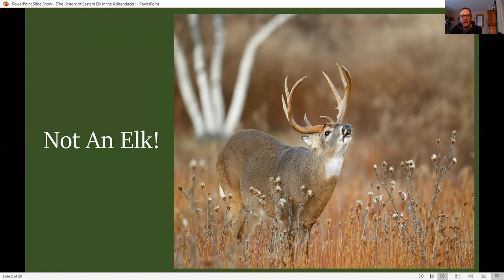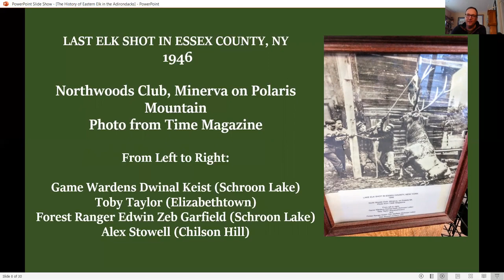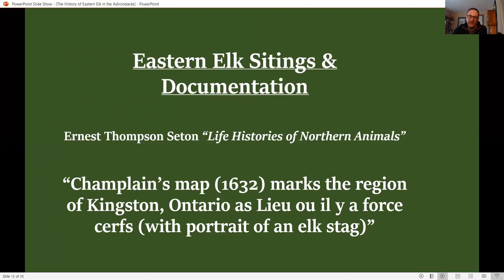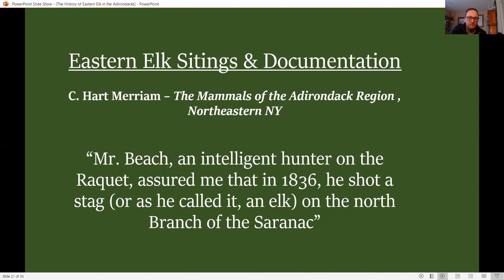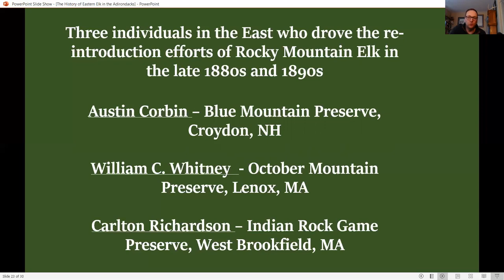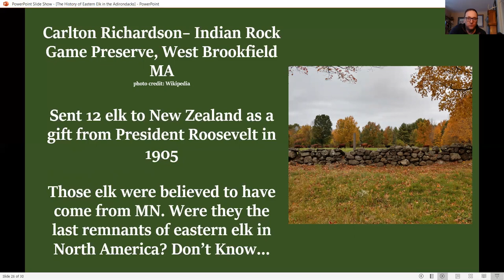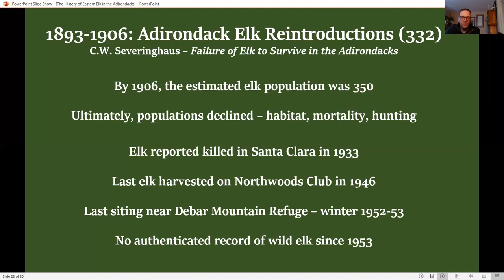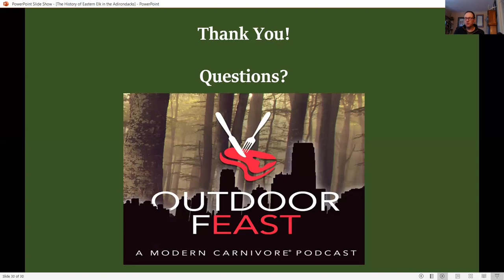The History of Elk in New York's Adirondack Mountains with Todd Waldron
Did you know that eastern elk once inhabited New York's Adirondack Mountains and surrounding areas? Here's a 30 minute talk by conservationist Todd Waldron about the intriguing history of elk in New York State. When most of us think of elk, we think of the Rocky Mountain West. Places like Montana, Colorado and Wyoming. Elk once ranged throughout the eastern US including here in the Adirondacks.  Todd provides a rundown of the historical range of eastern elk in the Northeast,  documented sightings & archeological findings of eastern elk through the mid 1800s, twentieth century reintroduction efforts in the Adirondacks, related articles & research, Austin Corbin,  William C Whitney and Carlton Richardson's wildlife preserves and their roles during the early 20th century, when and where the last elk in the Adirondacks was harvested, the last sighting of wild elk in the Adirondacks, DEC/RMEF Feasibility Study in the late 1990s, will elk ever be in New York again, and more. Todd Waldron is host of the Outdoor Feast Podcast by Modern Carnivore, a life member and volunteer for New York Backcountry Hunters & Anglers, a Hunt To Eat ambassador and a forestry professional with F&W Forestry Services in Glens Falls NY. He lives in the southeastern Adirondacks and enjoys spending time outdoors with his family.